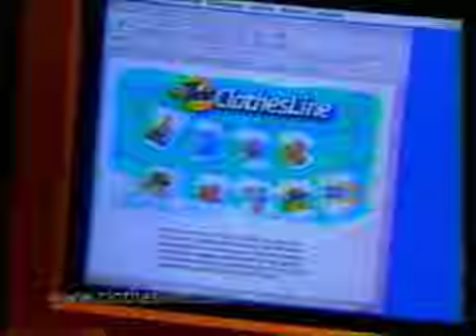Tide Commercial (1997)